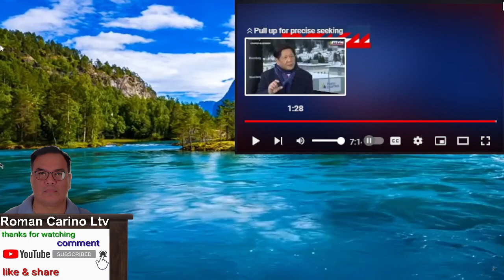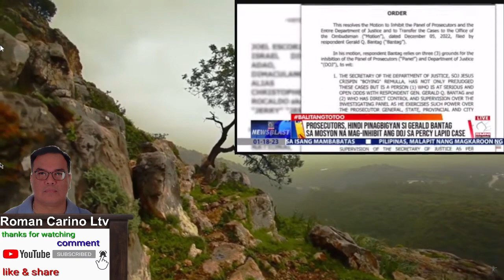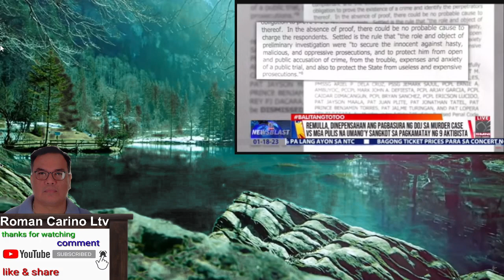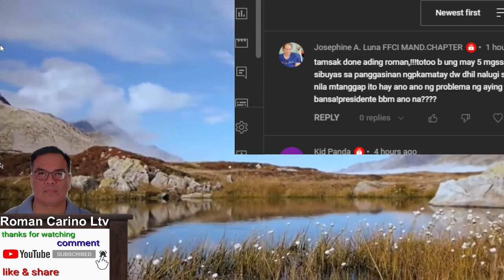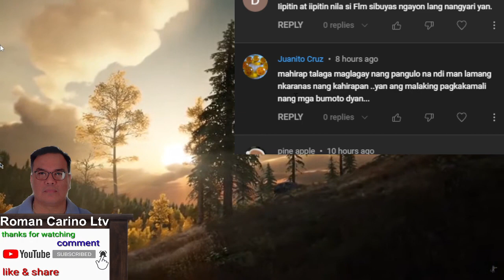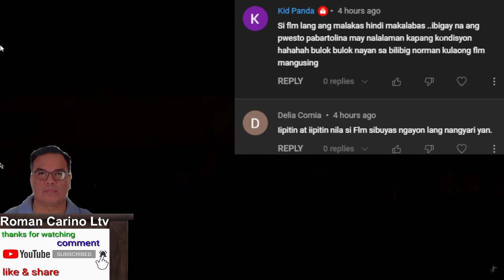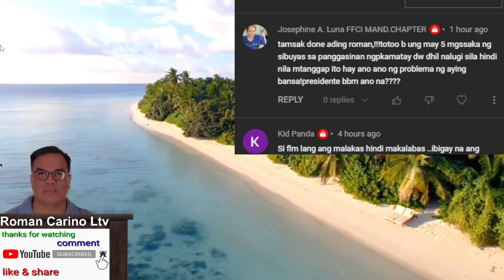SINAGOT NA NI PRESIDENT MARCOS ANG ISSUE NG SIBUYAS SIMPLE DAW KAYO NA HUMUSGA BANTAG DI PINAGBIGYAN